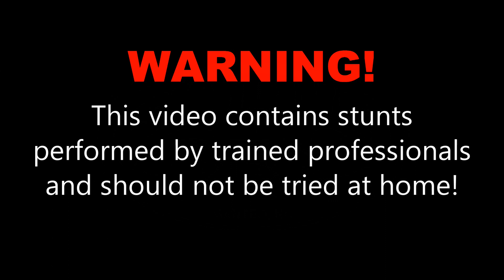Nathaniel P. at Skydive OBX